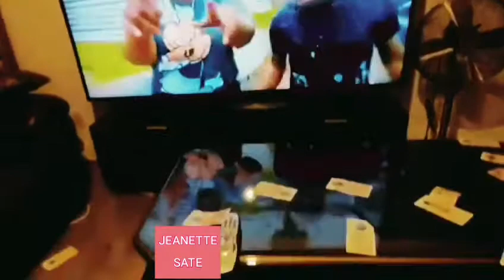EMISSION SPECIAL: Sortie de la Chanson: Zouk Sexy de Jeanette Sate...Kissinjora.